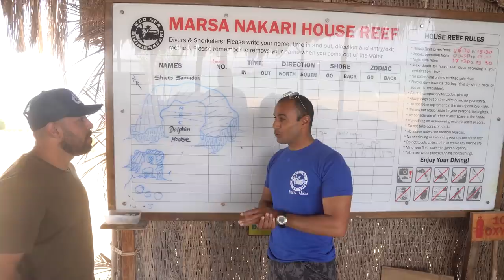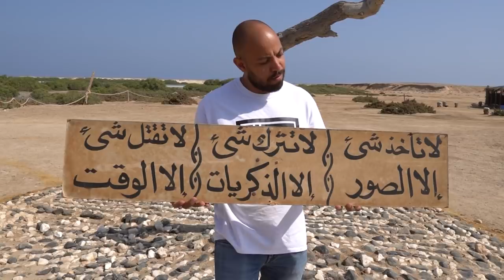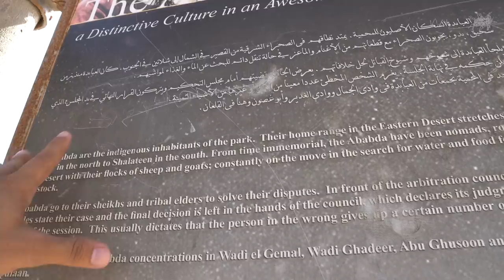مرسى علم وجمال الطبيعة في مصر